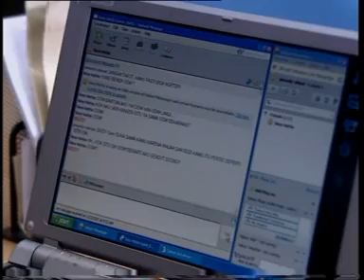Film Jadul RAHASIA BINTANG PART 1 – Dimas Seto, Desi Florita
Film Merah Putih
drama jadul

Segera disusulkan film-film dan klip jadul lainnya , untuk mengenang masa lalu.
Komentar dan masukan dipersilahkan tulis di kolom komentar